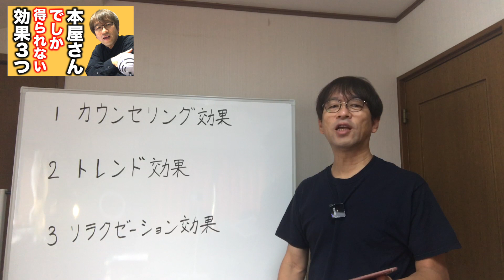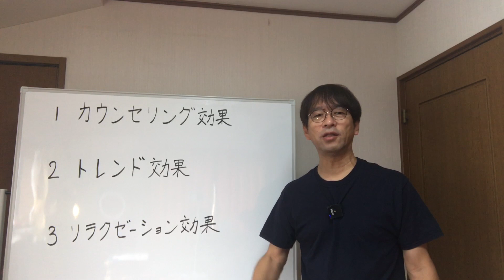カウンセリング効果・トレンド効果・リラクゼーション効果が得られる本屋さんへ行こう！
本屋さんに行くことで得られる３つの効果についてお話します。

新刊「社会科クロスワードパズル127」予約→